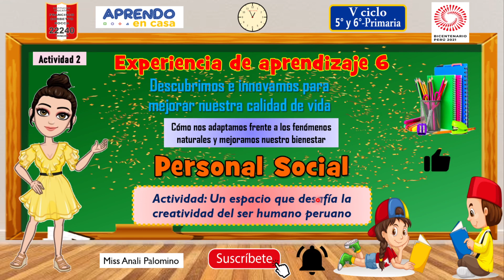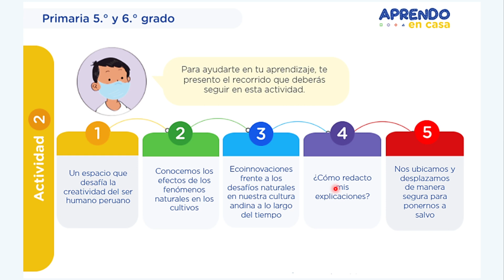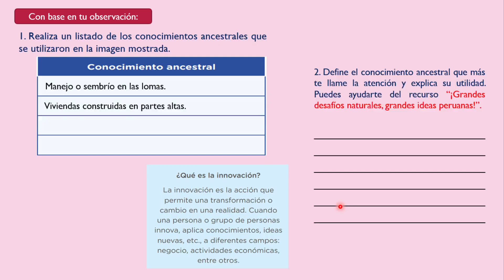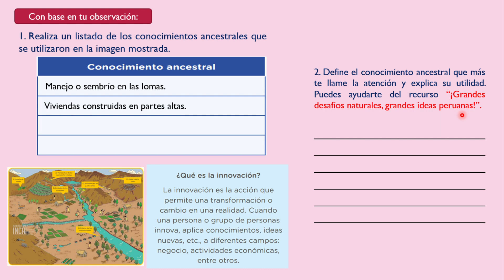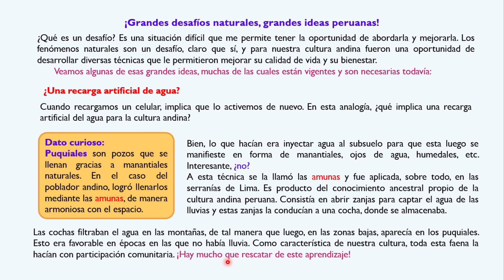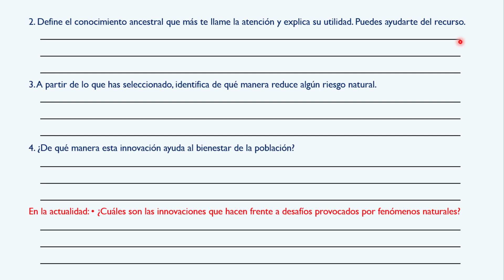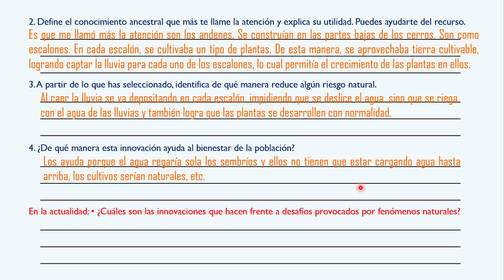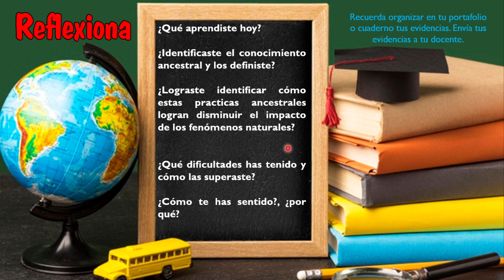5to y 6to primaria - Un espacio que desafía la creatividad del ser humano peruano